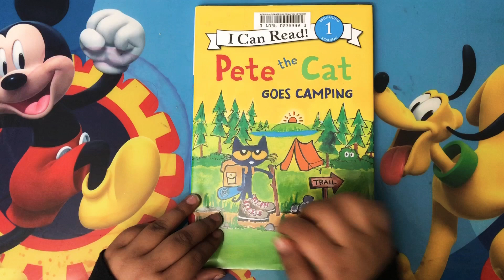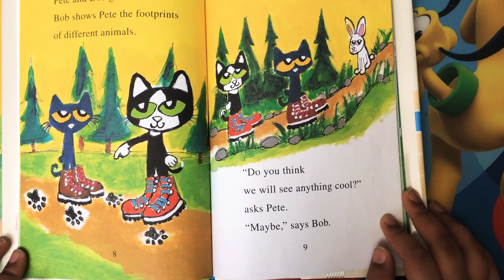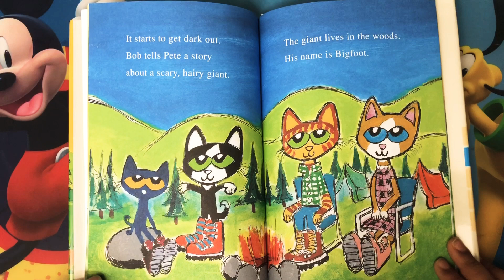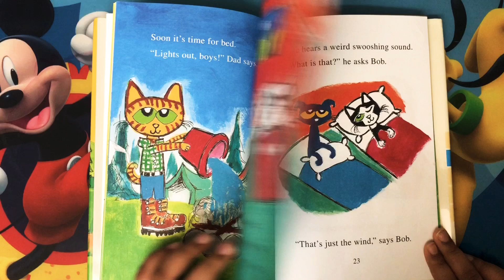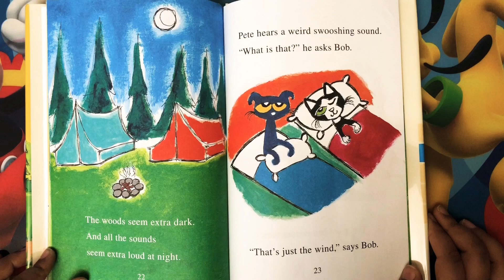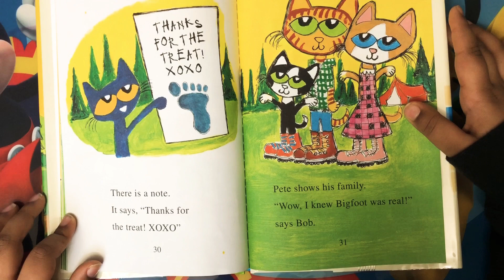Pete the Cat Goes Camping! Kids Book Read Aloud!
PeteTheCat Goes Camping!